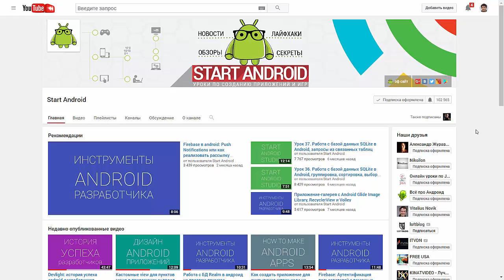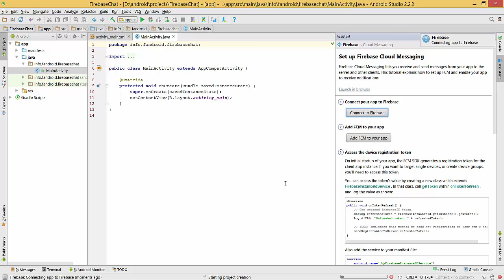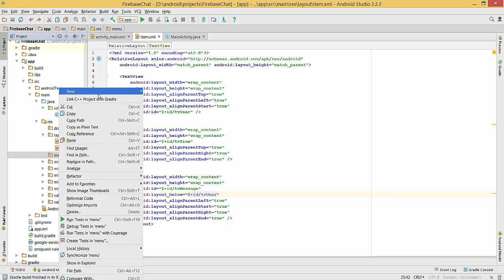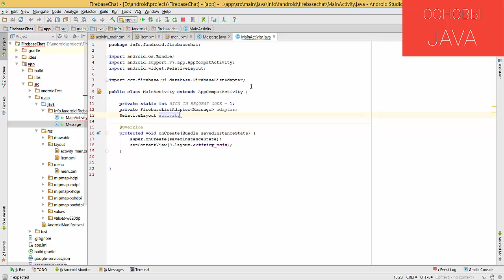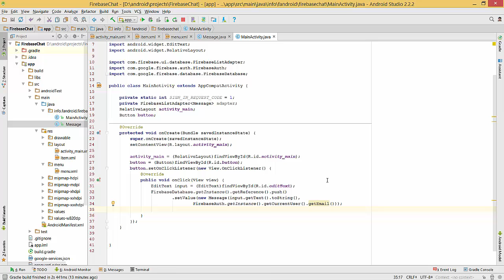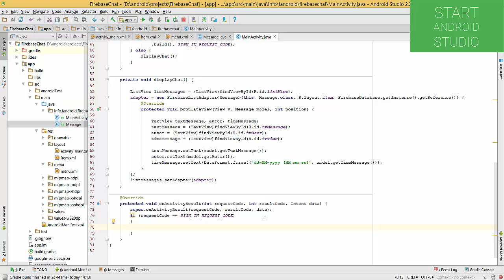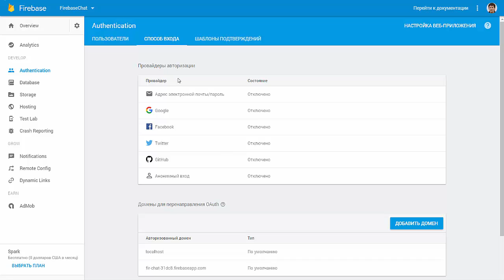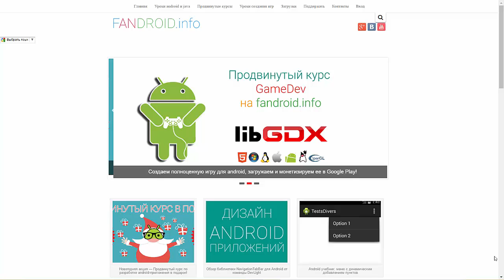Как создать андроид приложение для чата с помощью Firebase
Сегодня мы создадим простое приложение - чат на андроид, используя сервис Firebase. Приложение будет использовать авторизацию по email. Исходный код в текстовой версии урока урока
Урок 30. Используем requestCode и resultCode в onActivityResult